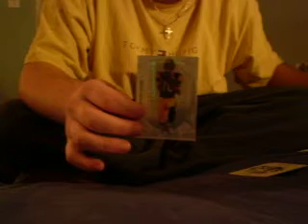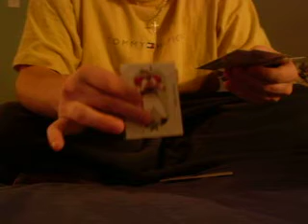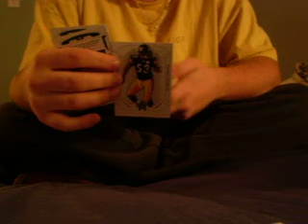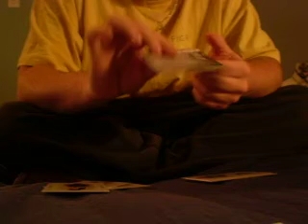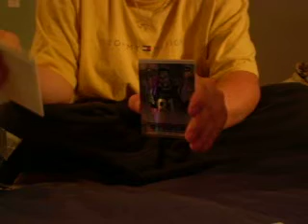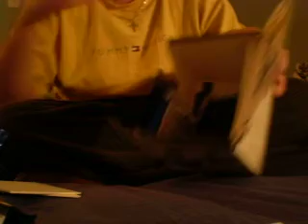2008 Leaf Rookies and Stars GB 3 of 4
Ask about my epic 12 days of christmas group break